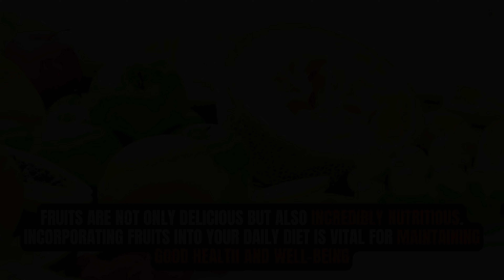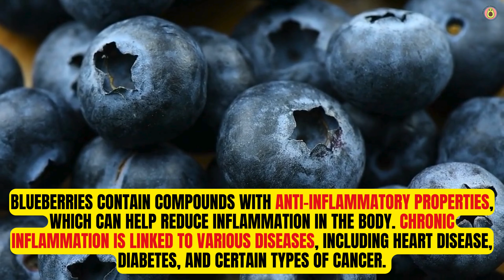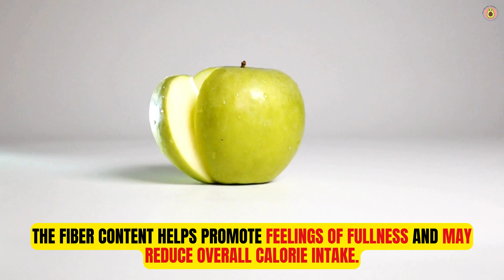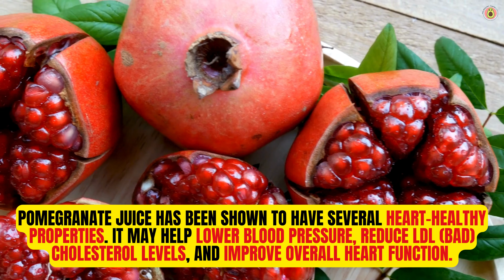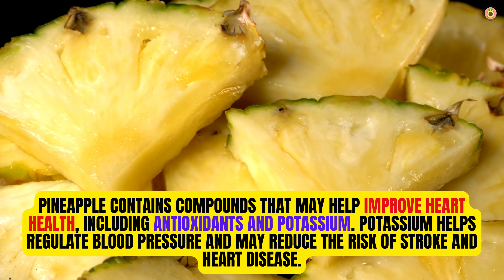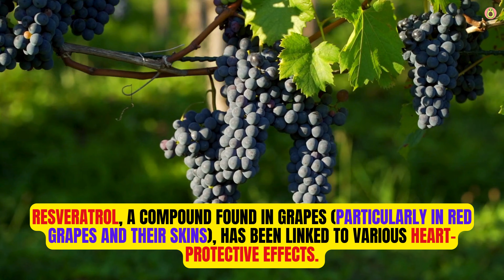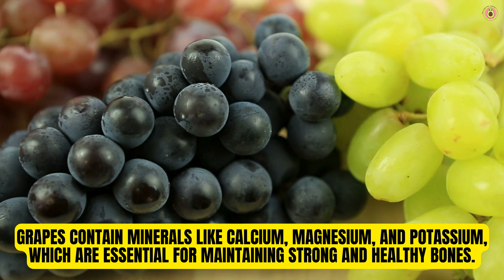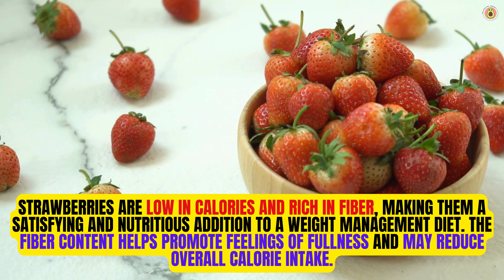8 Healthiest Fruits You Should Be Eating Every Day!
Embark on a mouthwatering journey through the world of fruits! 🌟 In this video, we're uncovering the top 8 healthiest fruits you simply must include in your diet for a vibrant and nourished life. 🌈 From the antioxidant-packed blueberries to the heart-healthy grapes, and the fiber-rich apples to the potassium-filled bananas, we're exploring the nutritional powerhouses that will elevate your well-being. 💪🌿

Join us as we delve into the incredible benefits of each fruit, from boosting immunity to supporting digestive health and promoting heart wellness. 🍏🍇🍓 Get ready to tantalize your taste buds and nourish your body with nature's finest offerings. 🍌🥝🍍🍒🍊

Don't miss out on these essential fruits that are as delicious as they are nutritious! 🍏🍇🍓🍌🥝🍍🍒